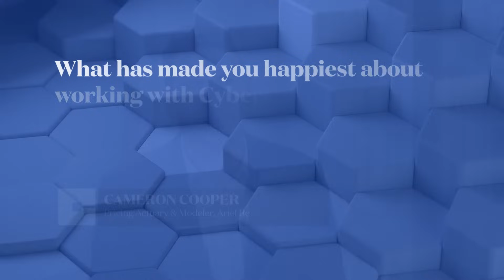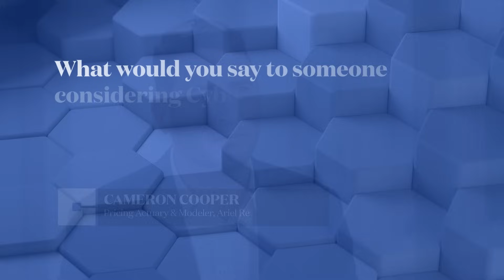The Client Experience: Cameron Cooper, Ariel Re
Cameron Cooper discusses how Ariel Re leverages CyberCube’s modeling tools to gain a competitive edge in understanding and pricing cyber risks. Hear how CyberCube supports Ariel Re's strategic goals with precision and scalability.